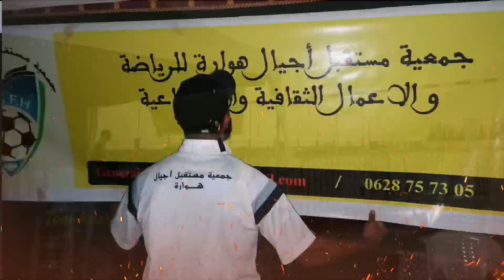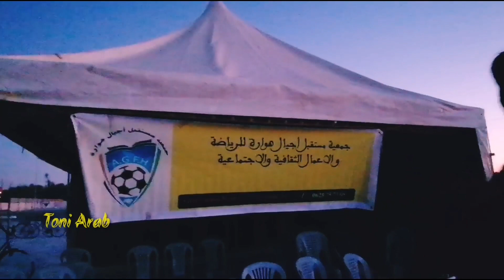نهائي شيق بين شباب الكليتة و أمل الشليوات محاولات خطيرة تكتيك في المستوى ضربات الجزاء فوز مستحق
تنضيم الرائع للدوري الممتاز من طرف جمعية مستقبل أجيال هوارة للرياضة و الأعمال الثقافية و الاجتماعية بحي الشراردة  اولاد التايمة هوارة
نهائي خطير بين الفريقين شباب الكليتة و أمل الشليوات حضور غفير للجماهير من كلا الجهتين
حضور المؤطرين و بعض أعضاء حي الشراردة لتوزيع الجوائز لكلا الفريقين
فوز مستحق لفريق الكليتة بضربات الجزاء
شكرا لكل متتبعي هده القناة  ليصلكم كل جديد فقط قم بالاشتراك مع تفعيل الجرس جزاكم الله خيرا في خير وسلام عليكم ورحمته
القناة الأولى  : Toni Arab
القناة الثانية : Toufik Roh